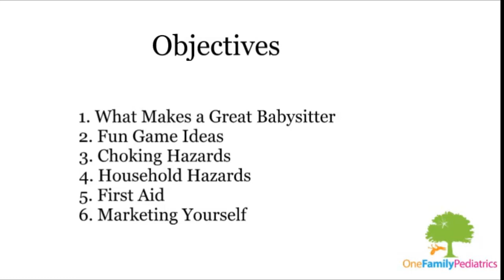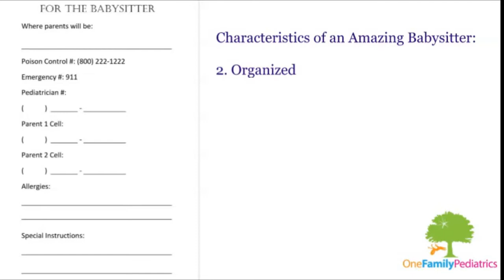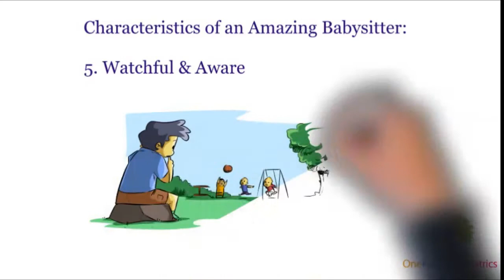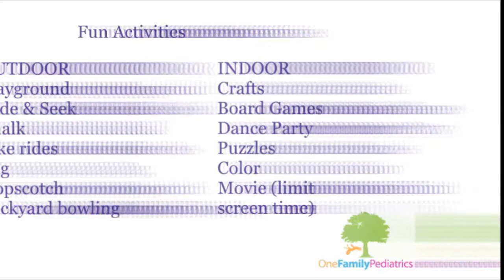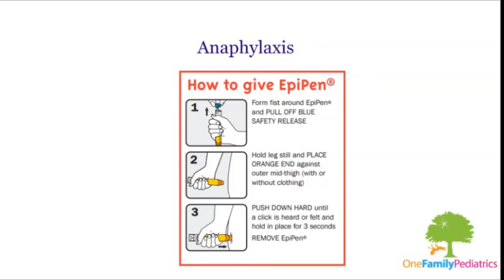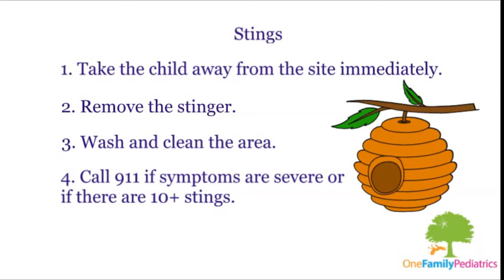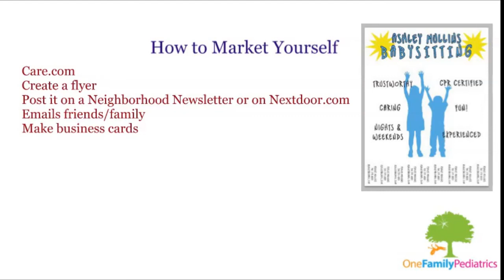Babysitter Basic Training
Training video for babysitters. Discusses tips on being an amazing babysitter, first aid, household hazards, and marketing yourself!